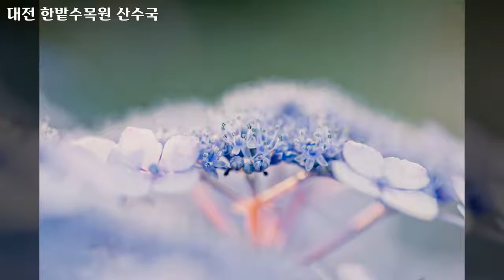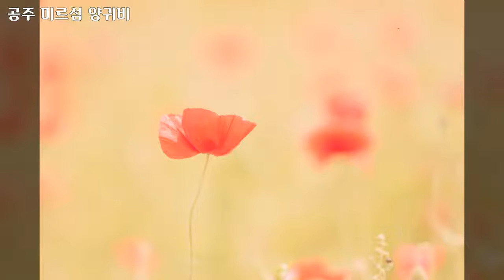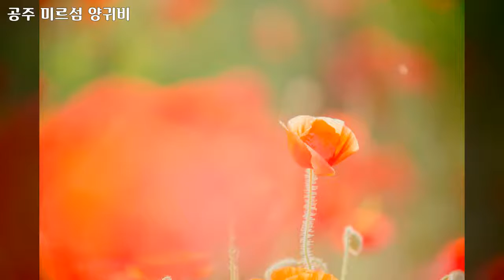꽃, 53장, 꽃사진, 박규진, 공유마당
본 영상은 박규진 작가님이 공유마당에 기증한 사진컨텐츠를 기반으로 제작한 영상입니다.